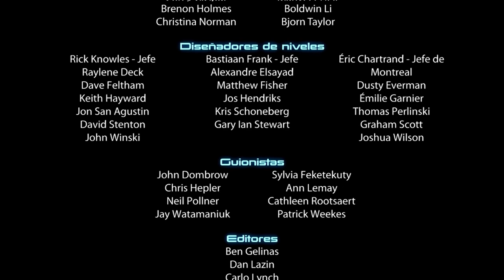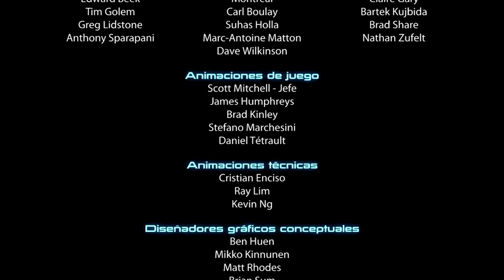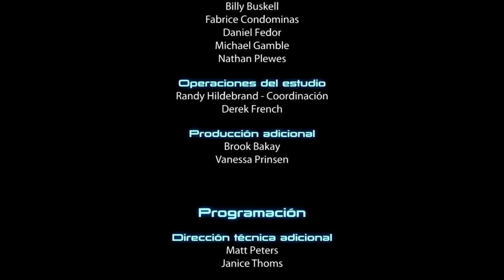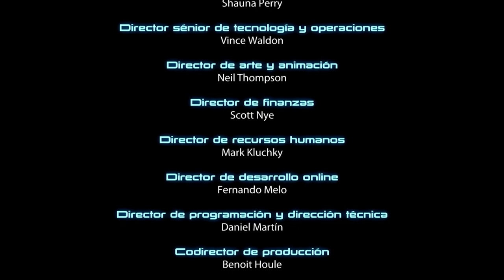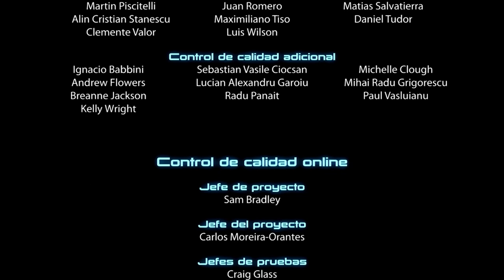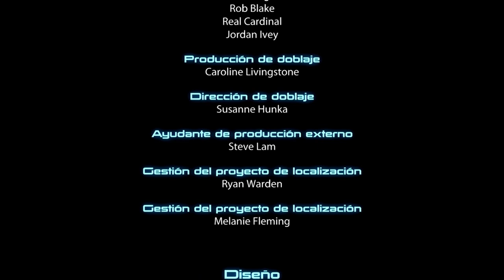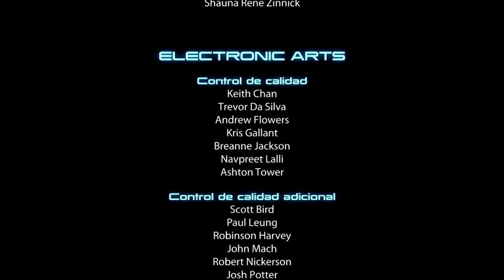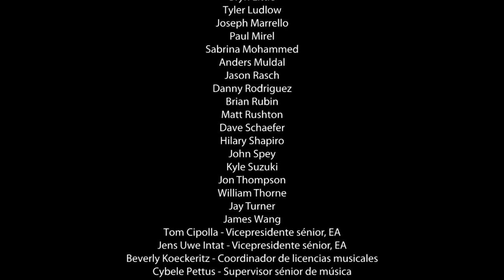Mass Effect 3 | Episodio 65: El Final (con JP)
Por fin la resolución de la saga.